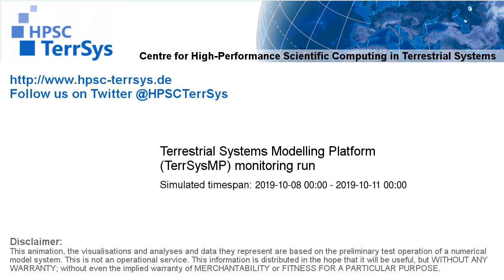TerrSysMP monitoring run 2019-10-08 - water table depth change - Europe (132h)